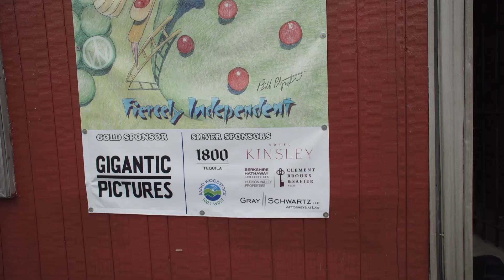WFF2023 | The Tuba Thieves directed by Alison O'Daniel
In The Tuba Thieves, writer and director Alison O’Daniel uses silence and interrupted sound, along with her unique perspective as a d/Deaf artist, to deconstruct and reimagine the aural world. This poetic, experimental work combines fictional, overlapping narratives with real-world events and carefully observed city studies to create a new syntax of meaning while prioritizing deaf and hard-of-hearing experiences of comprehension. An inventive soundscape, punctuated by silences and caption overlays, provide further narrative layers. The film unfolds between 2011 and 2013 during a rash of unsolved tuba thefts from Los Angeles schools. Vignettes, featuring the deaf and hard-of-hearing actors Nyeisha Prince (Nyke) and Geovanny Marroquin (Geovanny) playing fictionalized versions of themselves, explore music and community life. Russell Harvard and Warren Snipe also star. Reenactments of real-world events, including John Cage’s famous 1952 concert 4’33” and a 1979 punk show at the Deaf Club in San Francisco, direct us to further investigate the act of listening. Woodstockers may recognize the beloved Maverick Concert Hall site as one of the venues featured in the film. -Kate Sanford

Produced by SUNY New Paltz Youth Film Lab